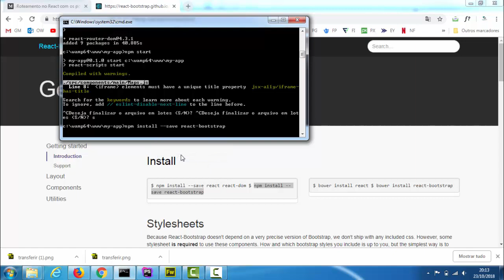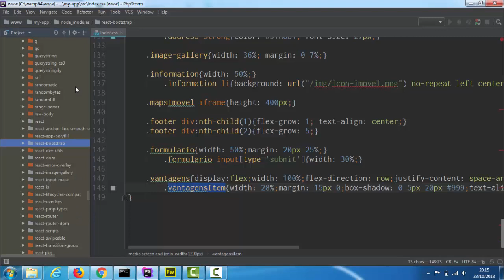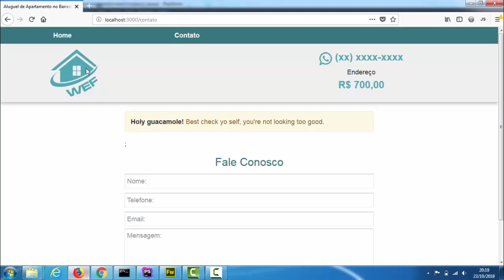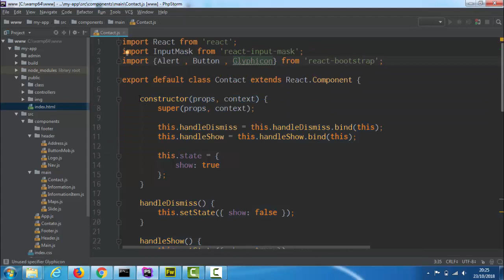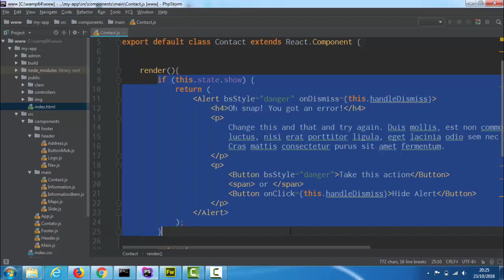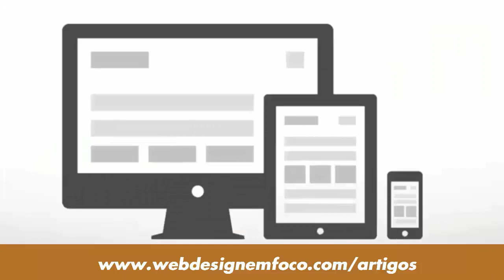REACTJS - Aplicação de Página Única - #13 Bootstrap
Hoje vamos aprender a utilizar o Bootstrap juntamente com o ReactJS.

Today we will learn how to use Bootstrap together with ReactJS.